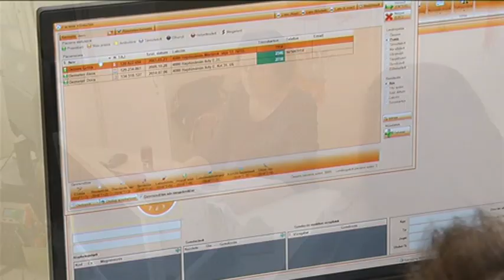Hajdúnánási Televízió: Vélemények az Iskolai szülői igazolások kérdésében 2019.05.10.